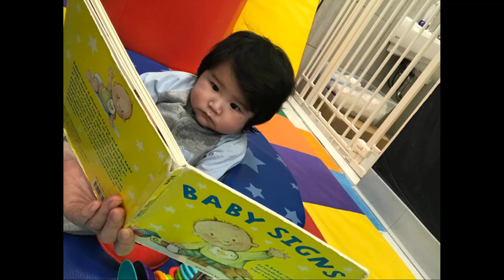공은총(첫손자), 무럭무럭... (5개월) / 02-28-2021 No.10 [공은총-STORY]